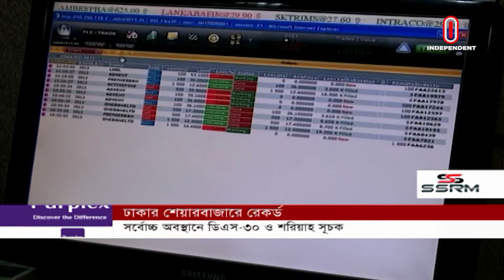News AT 02 PM || সংবাদ দুপুর || [05 September 2021]